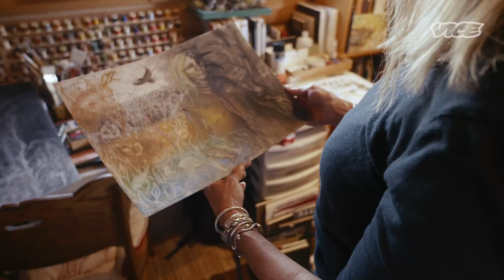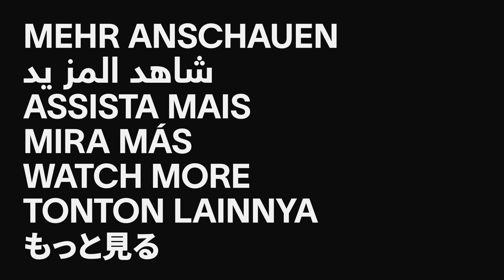What It's Like to Document the Death of Ecosystems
Climate change wasn’t on Diana Six’s radar when she began studying bark beetles. But climate-driven beetle attacks have forced her to confront her identity as an ecologist. Now, instead of documenting life, she feels like she is only documenting death.